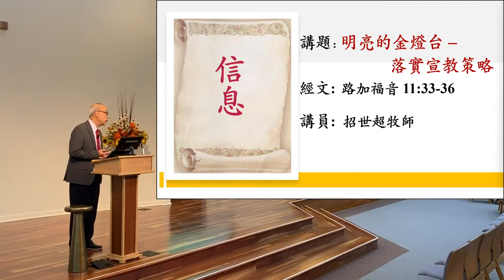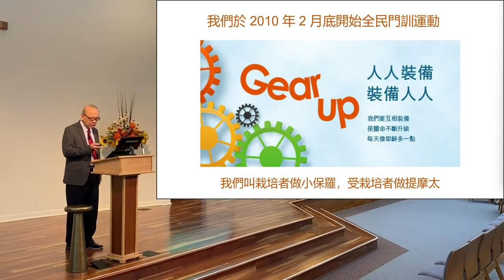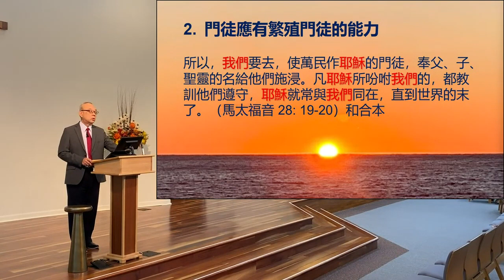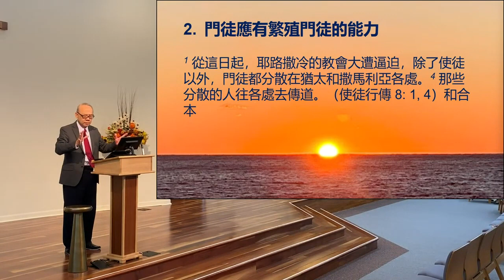2023宣教年會 基督的金燈台 招世超牧師10-22 週日 明亮的金燈臺 – 落實宣教策略（路加福音 11: 33-36）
2023宣教年會 基督的金燈台 招世超牧師
10-22 週日
 明亮的金燈臺 – 落實宣教策略（路加福音 11: 33-36）